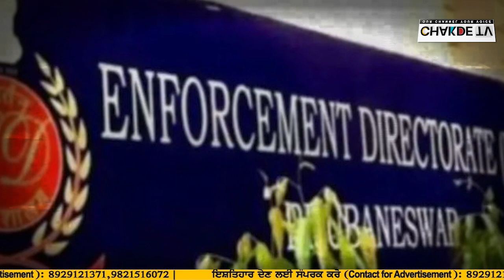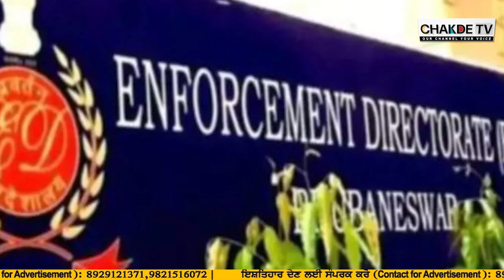ਮਾਨ ਸਾਬ੍ਹ ਨੇ ਭਾਜਪਾ ਤੇ ਸਾਧਿਆ ਨਿਸ਼ਾਨਾ ...ਕੇਜਰੀਵਾਲ ਨੂੰ ਗ੍ਰਿਫਤਾਰ ਕਰਨ ਦੀਆਂ ਧਮਕੀਆਂ ਦਾ.....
ਮਾਨ ਸਾਬ੍ਹ  ਨੇ  ਭਾਜਪਾ  ਤੇ ਸਾਧਿਆ ਨਿਸ਼ਾਨਾ ...
ਕੇਜਰੀਵਾਲ ਨੂੰ ਗ੍ਰਿਫਤਾਰ ਕਰਨ ਦੀਆਂ ਧਮਕੀਆਂ ਦਾ.